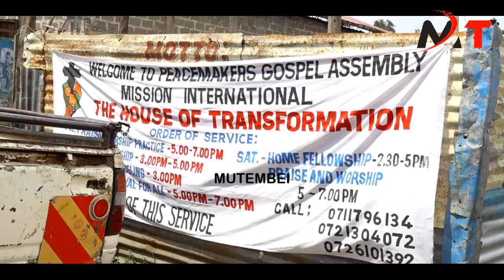ITS NOT NORMAL MTU KUAMKA ASUBUHI AVAE SUTI AKADANGANYE!!KISUMU PASTORS ON RUTOS ENDLESS PROMISES